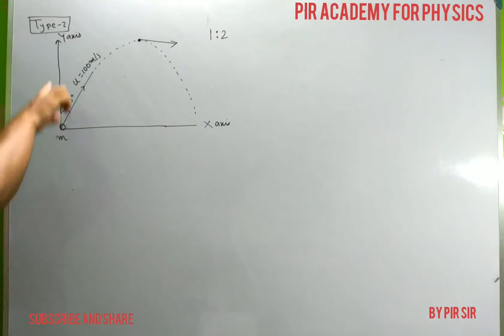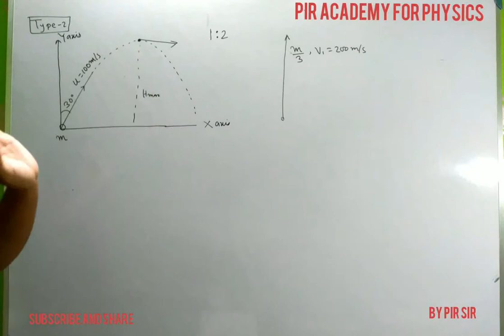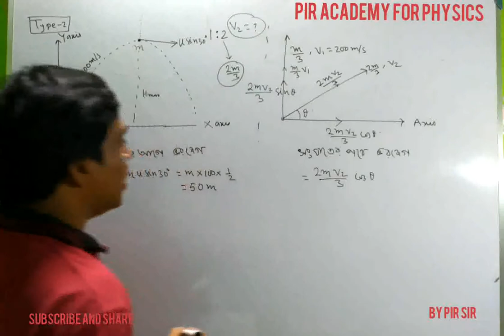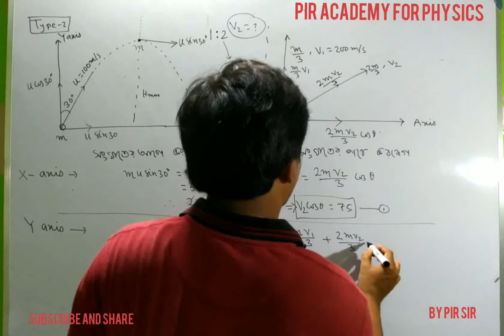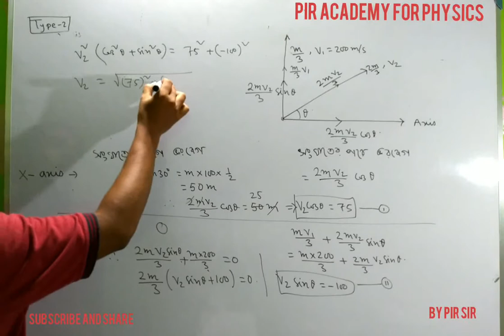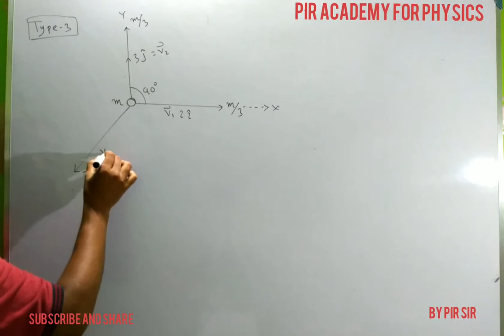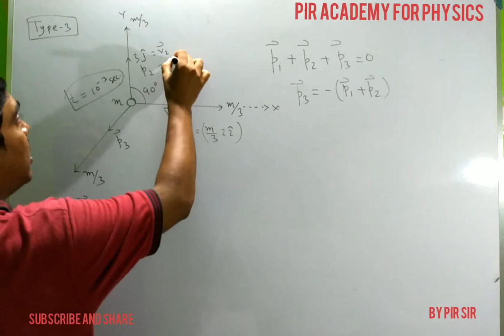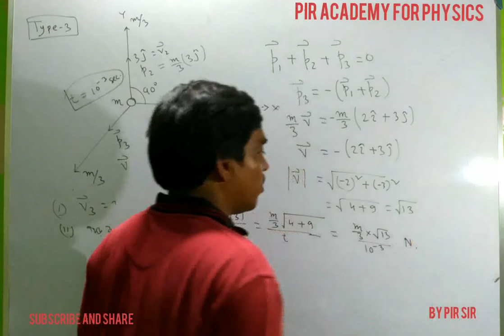Newton's law's of motion#(conservation of linear momentum) conservative of linear momentum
Newton's law's of motion, conservation of linear momentum, for class-11 NEET JEE IN BENGALI MEDIUM,নিউটনের গতিসূত্র